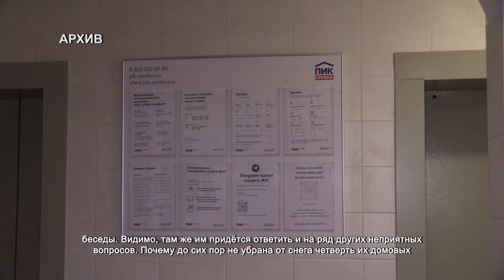Врачи предупредили о новой волне коронавируса. 19.01.2022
Новогодние праздники сказались не только на фигуре и кошельках людей, но и на эпидемиологической ситуации в стране. Походы в гости и по магазинам привели к резкому увеличению числа заболевших коронавирусной инфекцией. Врачи бьют тревогу: нужно проводить ревакцинацию населения.